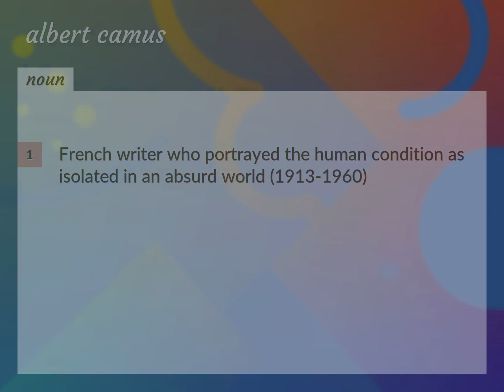Albert camus | meaning of Albert camus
What is ALBERT CAMUS meaning?